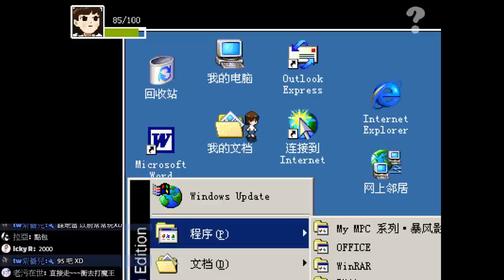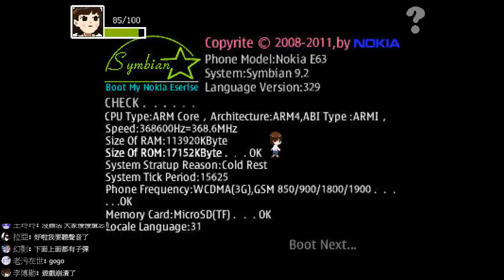【老頭】超級大爆死!!!P4《KIO的人間冒險》Kio's Adventure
電腦配備
CPU：intel　I9-7940X
（內搭塔扇：日系 Scythe Mugen 5 無限五 CPU風扇散熱器）
主機版：X299 AORUS GAMNG 7 PRO
顯示卡： RTX 技嘉 2080Ti GAMING OC 11G
硬碟： 固態硬碟 EZLINK 2.5吋 256G
記憶體：Kingston 金士頓 DDR4 2400 HyperX Fury 16G兩支
機殼：AORUS C300 GLASS(GB-AC300G 機殼)
電源供應器：銀欣６５０W 金牌/半模

鍵盤：TESORO鐵修羅 剋龍劍Gram RGB機械式鍵盤-紅軸中文黑
滑鼠：羅技 Logitech G300S
麥克風：AT2020USBｉ 靜電型電容式麥克風

老頭 KIO的人間冒險 Kio's Adventure